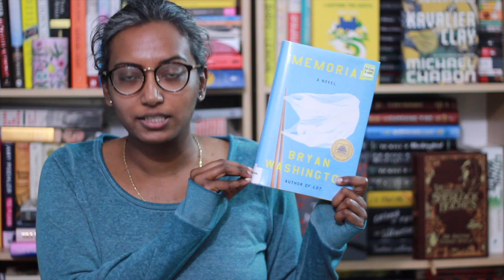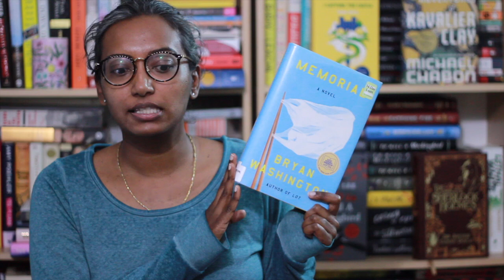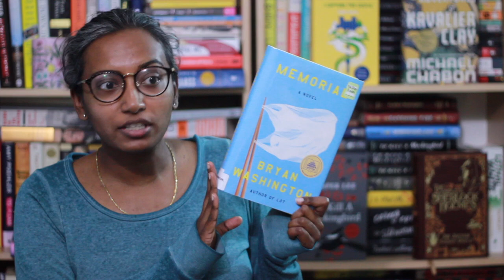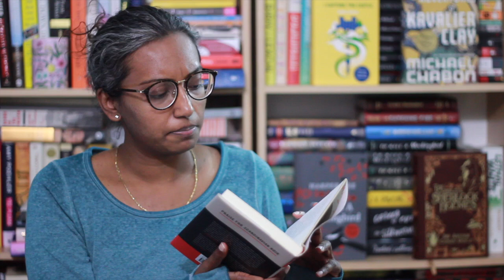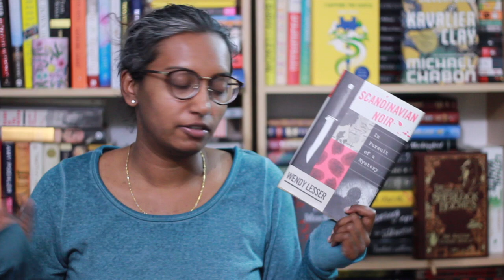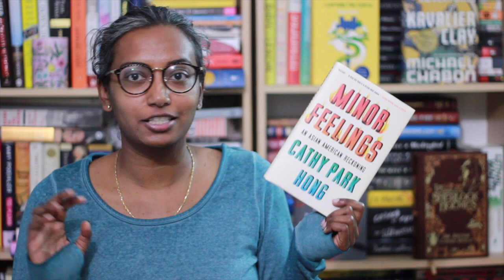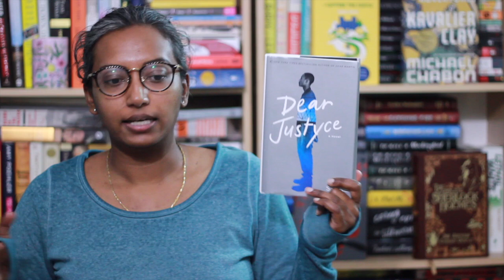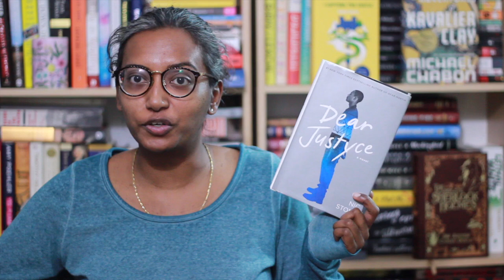FridayReads » November 6, 2020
Took this week off of work and threw myself into books to deal.

Chapters
0:00 Intro
1:27 American Sherlock by Kate Winkler Dawson
4:44 Memorial by Bryan Washington
10:03 Scandinavian Noir by Wendy Lesser
13:55 Minor Feelings by Cathy Park Hong
17:24 Dear Justyce by Nic Stone